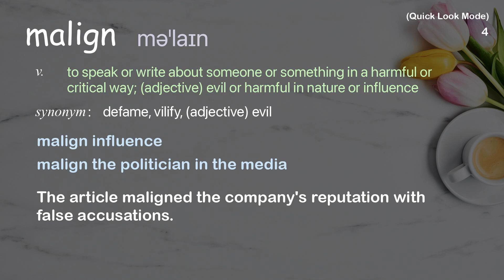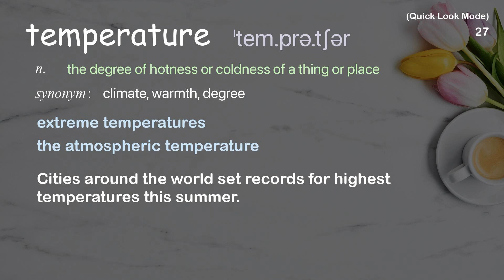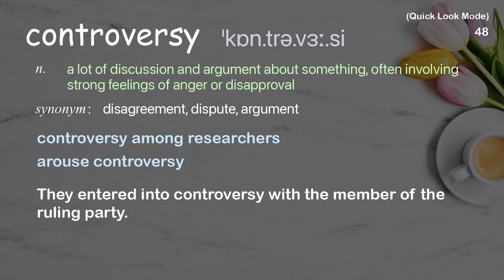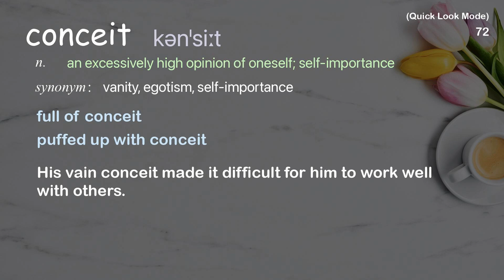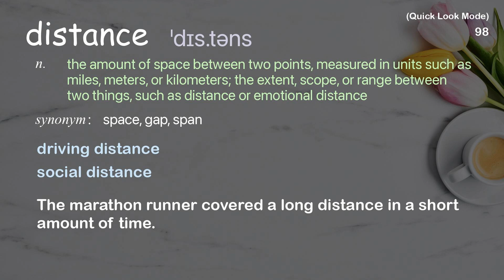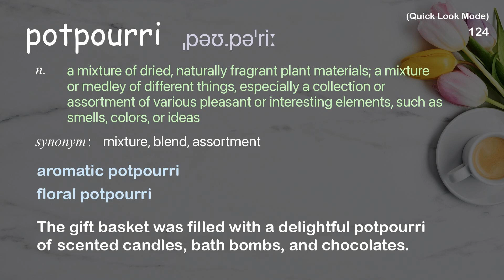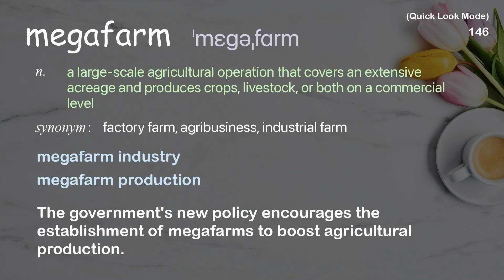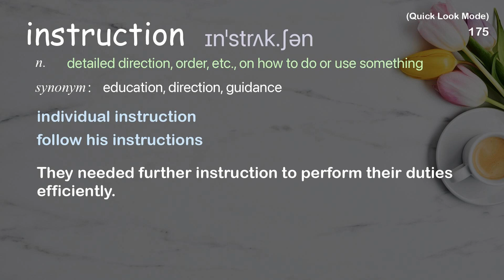180 Academic Words Quick Look Ref from "Dan Barber: A foie gras parable | TED Talk"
■PLEASE NOTE

■Reference Source
Dan Barber: A foie gras parable | TED Talk